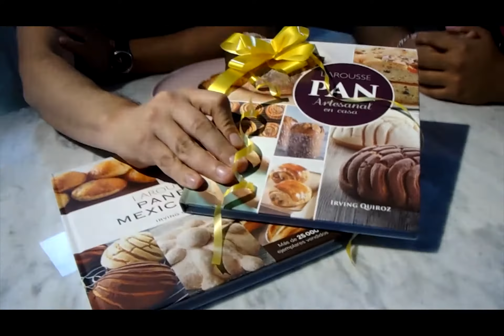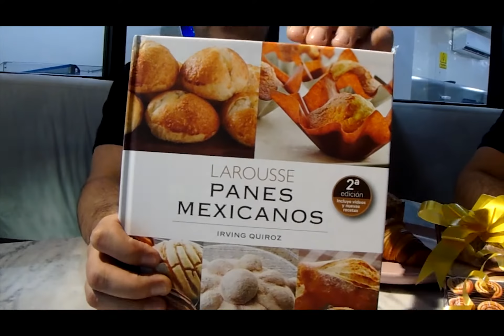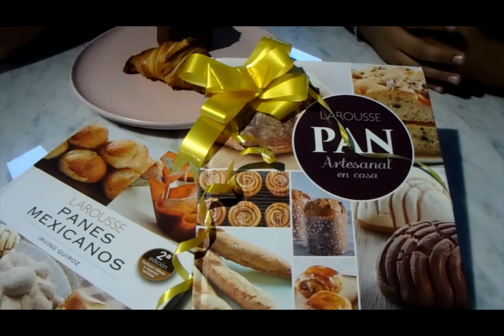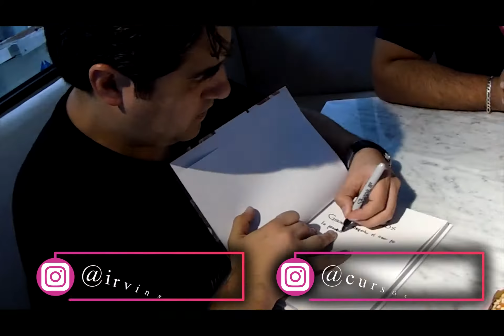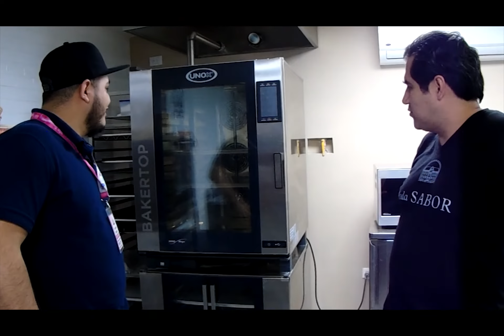Glam Reposteria - IRVING QUIROZ | PANADERIA MEXICANA | ENTREVISTA | GLAM REPOSTERÍA | CHEF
Bienvenidos a un video nuevo de Glam Reposteria
Donde encontraras las mejores recetas de reposteria 2020

SIGUENOS!

Tenemos nueva sección donde tendremos grandes personalidades y referentes del medio, para escuchar sus Historias, sus Inicios y aprender de sus experiencias.

En este caso Tenemos el Honor de presentarles a un Amigo y Colega. El Chef Irving Quiroz Máximo exponente de Panadería Mexicana a nivel Mundial.